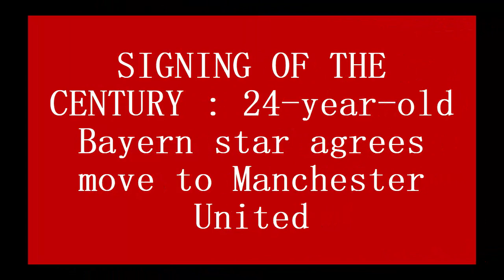GREAT SIGNING : 24 year old Bayern star agrees move to Manchester United